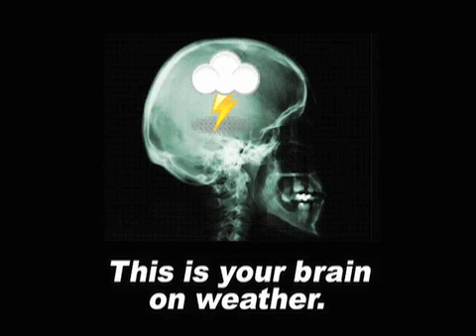January 16 Weather Xtreme Video - Morning Edition